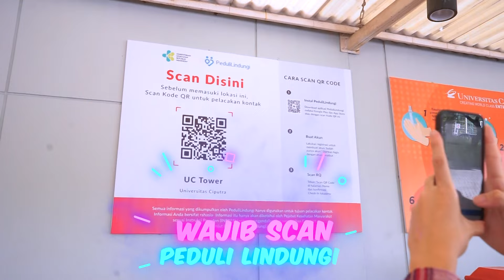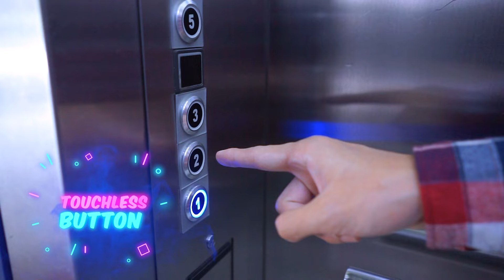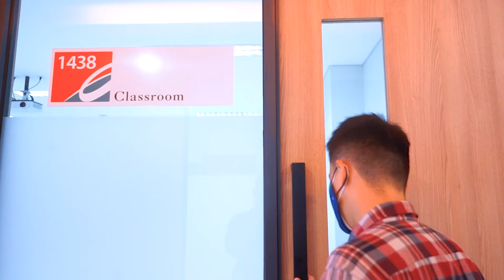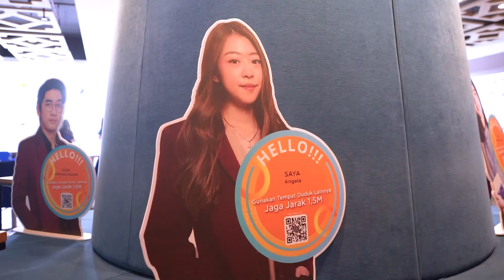Serunya Kuliah Offline di Universitas Ciputra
Welcome back UCpeople! 🥳Akhirnyaaa.. Universitas Ciputra Surabaya kini secara resmi sudah mulai melaksanakan pembelajaran tatap muka (PTM) dengan tetap memperhatikan protokol kesehatan yang ketat di dalam maupun di luar kampus. Asyik banget nih bisa ketemu temen-temen lagi dan seru-seruan bareng sambil menikmati berbagai fasilitas baru yang ada di UC.

Universitas Ciputra juga sudah mempersiapkan infrastruktur fasilitas yang lengkap di lingkungan kampus, mulai dari penyediaan hand sanitizer dan air purifier di berbagai tempat strategis, petunjuk jaga jarak di tempat umum, hingga penyemprotan disinfektan secara berkala. Para dosen dan staff pun telah menerima vaksin dosis kedua. Eitss.. jangan lupa saat masuk ke area kampus, scan barcode Peduli Lindungi dulu yaa!

So let’s back to campus! Let’s study, socialize, and stay safe 😉 SEE YOU AT UC GUYS!